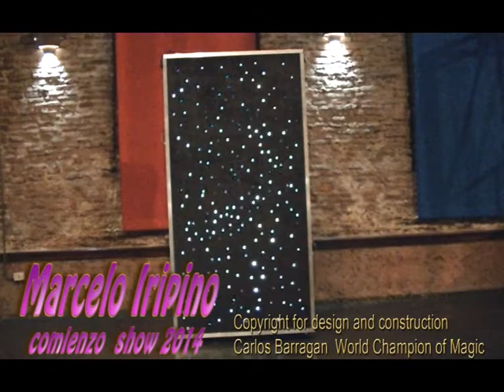Galera presentacion Marcelo Iripino 2014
Nuevo comienzo - show de Marcelo Iripino 2014
Idea original Marcelo Iripino / Marcelo Frezzia  / Diseño y construcción Carlos Barragan La Magia - Galera robótica desarmable - Totalmente de aluminio y policarbonato - 200 metros de fibra óptica - Robotización totalmente personalizada - Alimentación independiente a batería de 12 volts

New start - Marcelo Iripino show 2014
Original idea Marcelo Iripino / Marcelo Frezzia / Design and construction Carlos Barragan Magic - Dismountable robotic Galera - All Aluminum and Polycarbonate - Optical fiber 200 meters - Fully customized Robotization
Independent power supply to 12-volt battery